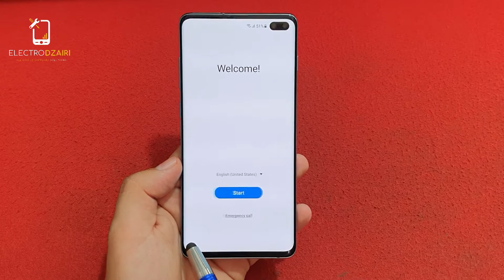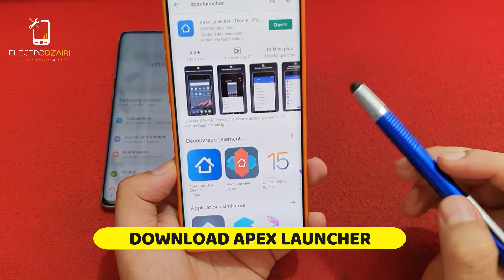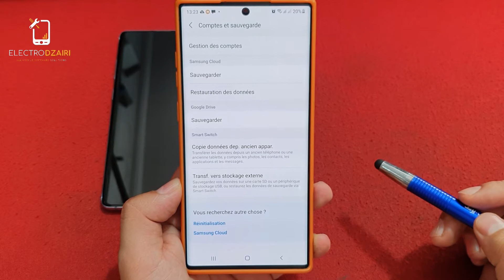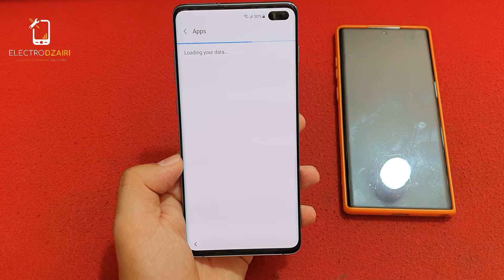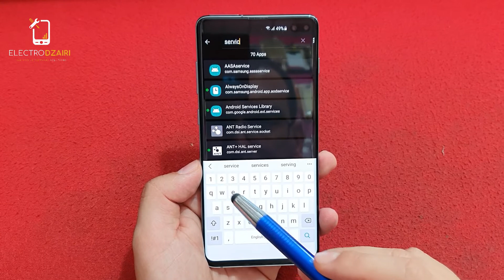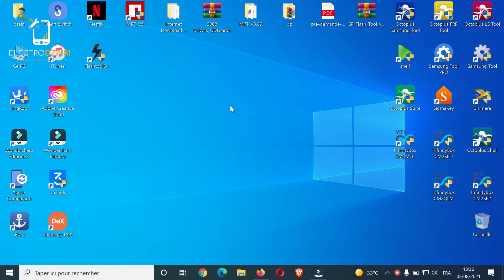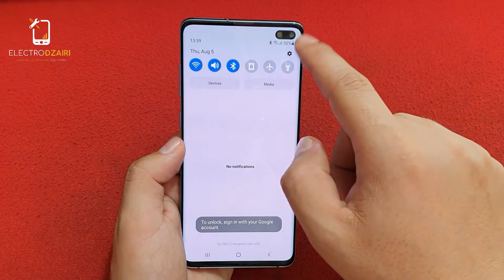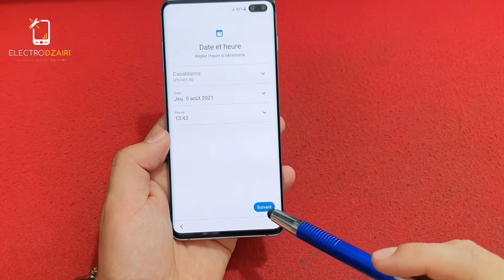New!! Frp Bypass All Samsung Galaxy Android 11 | Final Security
All Samsung Galaxy Android 9,10,11,Final Method Free Bypass FRP Without any credit,without Downgrade,
This video tutorial I show you how to  bypass frp  on all samsung (Android 11) working 100%. This is especially important for us.